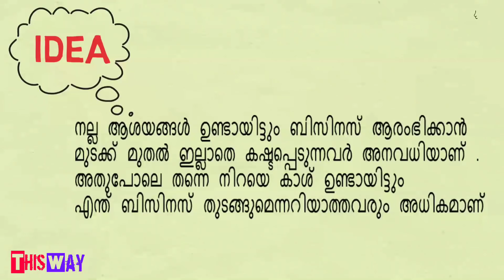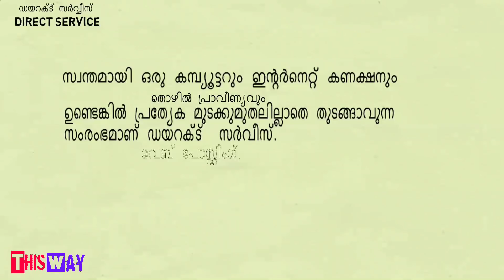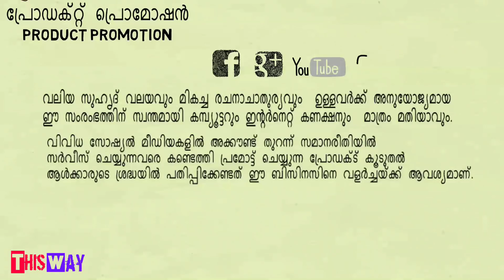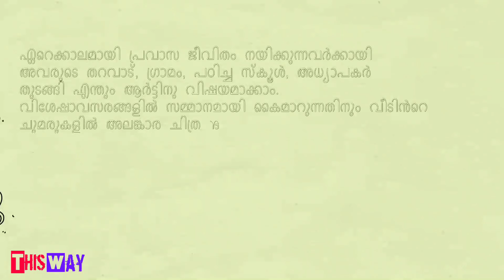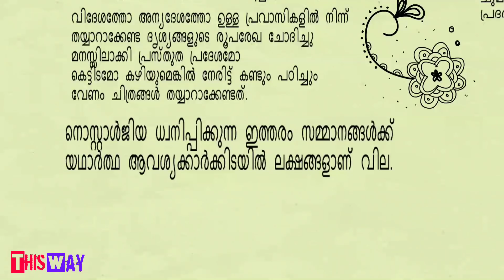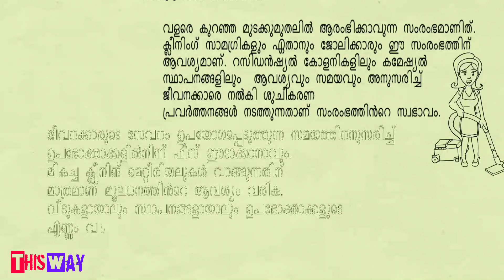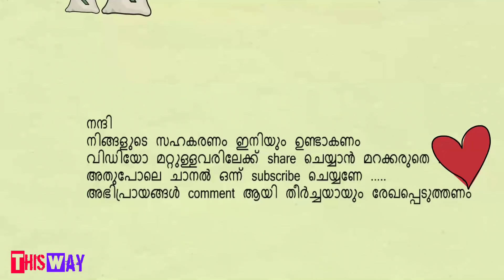Investment ആവശ്യമില്ലാത്ത 5 ബിസിനസ് ആശയങ്ങൾ | Successful New 5 Business ideas without investment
Hello everyone
Welcome to#thisway
Today THIS WAY introduce a good 5  business ideas  . That business start without capital . And same time it's very demanded services .

എല്ലാവർക്കും നമസ്ക്കാരം !!
ഇന്ന് പരിജയപ്പെടുത്തുന്നത് അഞ്ച് ബിസിനസ് ആശയങ്ങൾ ആണ് .അതും നിങ്ങൾക് കുറഞ്ഞ മുതൽ മുടക്കിൽ തുടങ്ങാം .
ഇത്തരം സർവീസ് ബിസിനസ് ഇന്ന് വളരെ അത്യാവശ്യമാണ്.

Your enquiries;

This way
This way
Business ideas
Low budget business ideas in kerala
Low budget
business ideas in kerala
Start Small to go big
Profitable business in kerala with low investment
Upcoming business ideas in kerala
Small scale business in kerala malayalam
Low investment business from home
Small business ideas
Small business ideas without capital
Small business ideas without investment
Small business ideas for housewives
Small business for youth